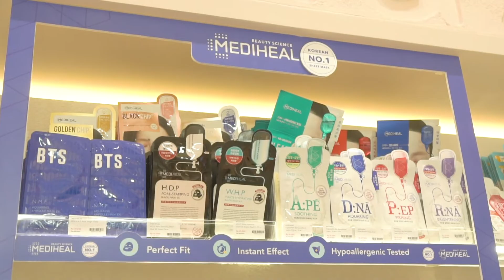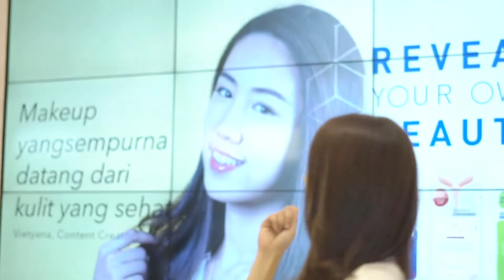Mediheal Reveal Your Own Beauty | Event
Untuk memenuhi kebutuhan kulit yang berbeda-beda, Mediheal hadir dengan lebih dari 40 varian sheet mask untuk berbagai kebutuhan kulit. Melalui kampanye RevealYourOwnBeauty, Mediheal mengajak masyarakat Indonesia untuk mengenal kebutuhan kulitnya lebih dekat. Penasaran seperti apa keseruan event Mediheal ? Yuk, kita tonton videonya!